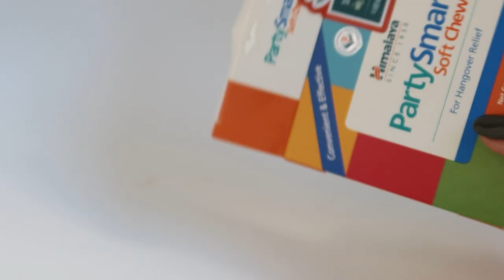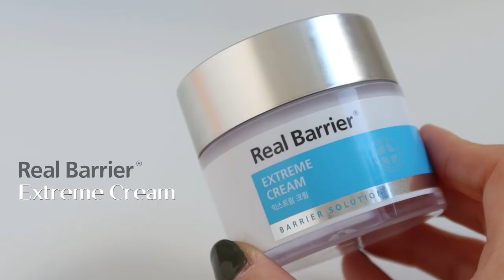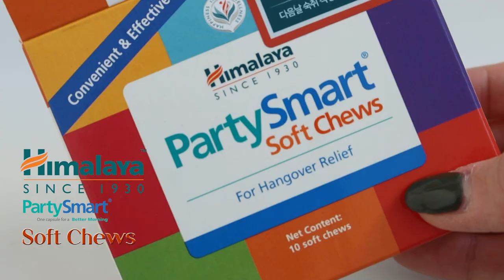올리브영 세일 다시 돌아왔다구..❤️ 겨울철 꼭 필요한 올리브영 추천템! Olive Young Favorites & Haul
하…날씨가 갑자기 이렇게 추워지기 있냐고!🥶

계절이 바뀌면 우리 또 참새마냥 올리브영 들려줘야 되잖아요?

그래서 세일 기간에 맞춰 또 제가 겨울 꿀템들 추천드리러 왔지욤❤️‍🔥

제가 예전부터 꾸준히 써오던 제품들부터 새로 발굴한 제품들까지

제대로 발품팔아 가져온 찐템들이니까 캡쳐📸할 준비 다들 제대로 하시구요!

모두 감기 안걸리게 조심 또 조심하기!

- D'ALBA
화이트 트러플 퍼스트 스프레이 세럼
White Truffle First Spray Serum

퓨어 클렌징 오일 (올리브영 어워즈 더블 기획세트 300ml*2)

- REAL BARRIER
익스트림 크림
Extreme Cream

- AROMATICA
임브레이스 바디오일 네롤리 앤 패츌리
Embrace Neroli & Patchoul Body Oil

- HERSTELLER
니어바이 바디워시 데저트 우드
Nearby Body Wash Desert Wood

- PERIPERA
무드 비건 글로우 쿠션 2호 아이보리
Mood Vegan Glow Cushion 2 Ivory

- FWEA
블러셔 멜로우 1호 비포블러싱, 5호 럽미라이트
Blusher Mellow 01 Before Blushing, 05 Love Me Light

- HIMALAYA
파티스마트 소프트 츄 숙취해소제
PartySmart Soft Chews For Hangover Relief